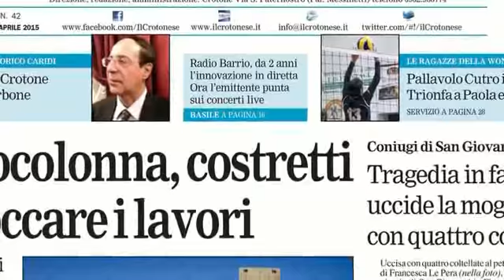I titoli de il Crotonese del 14 aprile 2015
I titoli della prima pagina de il Crotonese del 14 aprile 2015